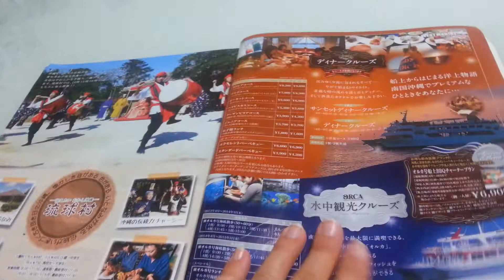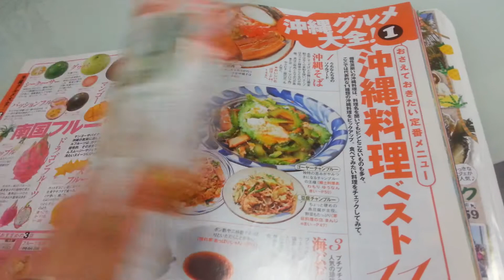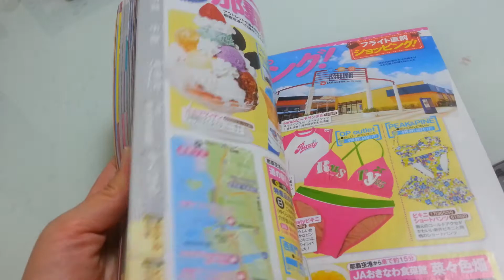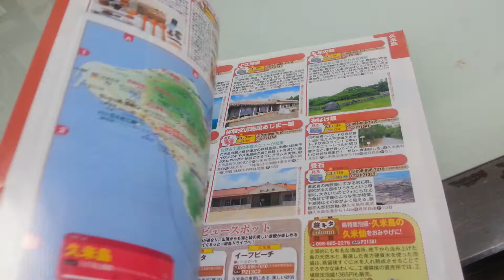旅行いくならまずチェック!!【るるぶ】沖縄版の紹介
旅行に行くなら観光地や有名スポットをまずはチェック!!るるぶなら有名スポットやご当地グルメ、オススメお土産等が一冊でチェック出来てとても便利です。